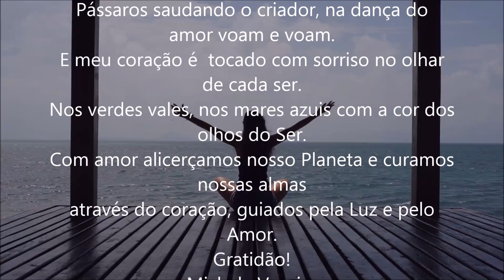Você conhece a si mesmo | Descubra os Maiores Segredos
Michele Vernier

Programas que uso:
▶ Moviemaker

Equipamentos que uso:
▶ Camera: Iphone 6
▶ Microfone: Kit Microfone Lapela + Adaptador Celular Smartphone Youtuber
▶ Iluminação: 2 lampadas de 45W / 5500K